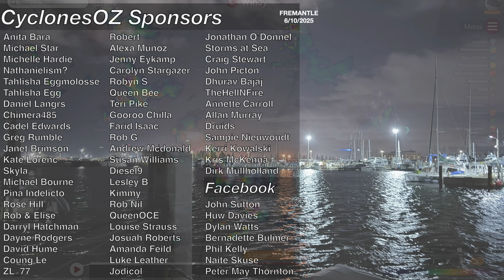Powerful Severe Thunderstorms Forecast Around Brisbane Queensland Tomorrow Afternoon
Some really solid fuel for severe thunderstorm development will sweep into parts of Southeast Queensland tomorrow afternoon, which could result in some of the strongest and most severe thunderstorms in the last few years across the Scenic Rim/Gold Coast Hinterland area. Brisbane and the Gold Coast will likely miss the worst of the storm however there is likely to be large hailstones, damaging winds and heavy rainfall in the vicinity of both places. This forecast is not yet guaranteed, a lot depends on the high cloud cover that will move into Southeast Queensland tonight and early tomorrow.